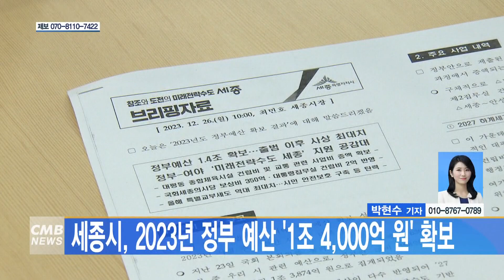[대전뉴스] 세종시, 2023년 정부 예산 1조 4,000억 원 확보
[아나운서]
세종시가 국회세종의사당 건립과 대통령 제2집무실을 위한 예산을 포함한 내년도 정부 예산 1조 3천억여원을 확보했다고 밝혔습니다.

[기사]
국회 본의회를 통과한 내년 정부 예산 가운데 세종시 관련 예산은 488억원 증가한 1조 3천 8백 74억원으로 세종시 출범 이래 최대 규모입니다.

특히, 행정수도 완성을 위한 국회세종의사당 건립 부지매입비 350억원과 대통령 제2집무실 건립비 3억원 등 주요 사업 예산이 포함됐습니다.